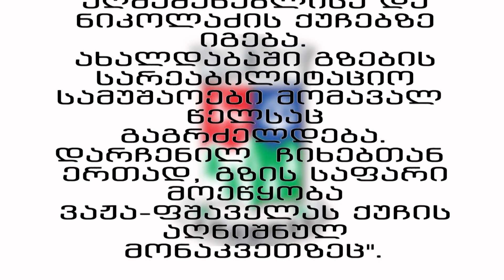დაბა ახალდაბაში გზის მოასფალტებას ითხოვენ